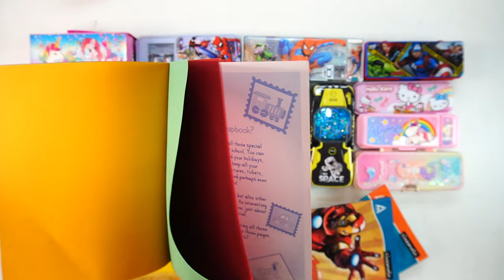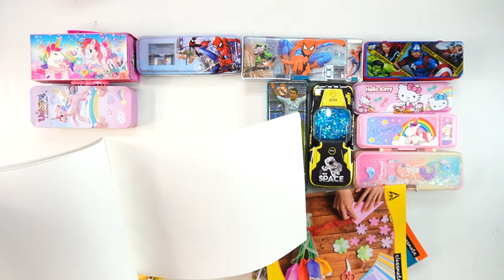best stationery Collection of hello kitty,doreamon ,unicorn,pencil case